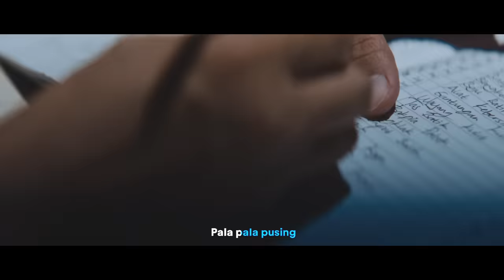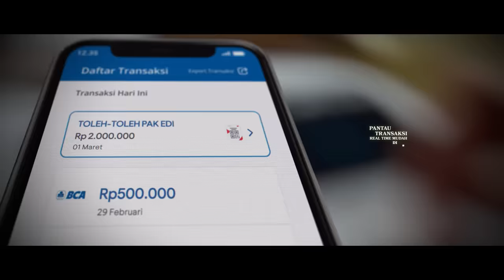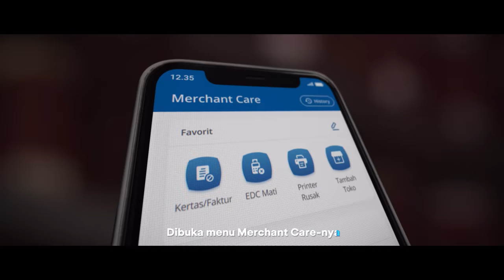Vina Pandu Usaha: Langkah Sukses Mulai Bisnis dengan QRIS Merchant BCA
Vina berbagi langkah sukses memulai bisnis dengan QRIS Merchant BCA. Bagaimana cara memulainya? Ikuti perjalanan suksesnya di video ini!

Dipandu oleh Vina Panduwinata agar mudahkan BukaJalan usahamu. Download sekarang.